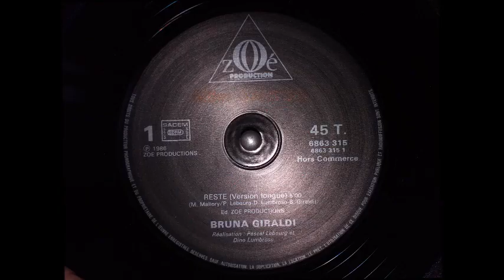Bruna Giraldi : Reste [Version longue][1986]